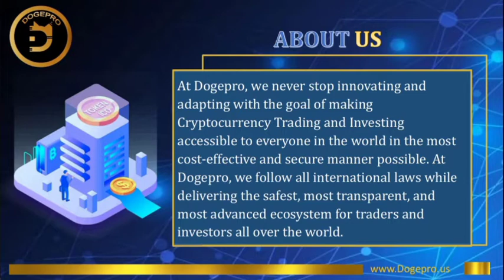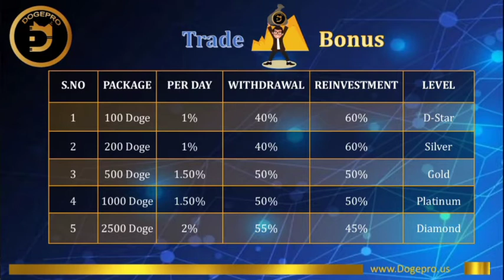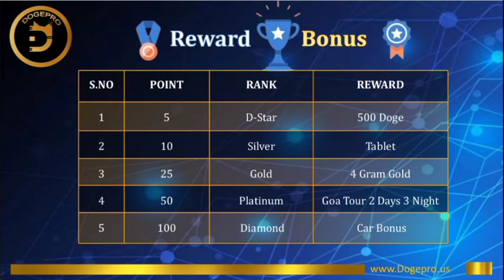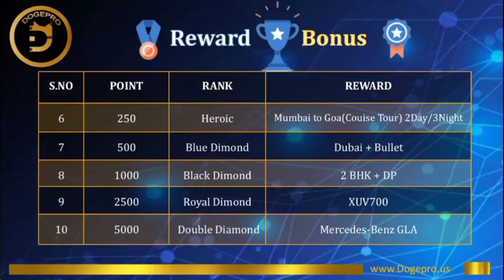Dogepro plan explain english 88689 96614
◆Tamil
◆Telugu
◆Malayalam
◆English
◆Hindi
◆Kannada
◆Marathi

◆MLM SOFTWARE
◆MLM BUSINESS PDF
◆MLM VIDEO